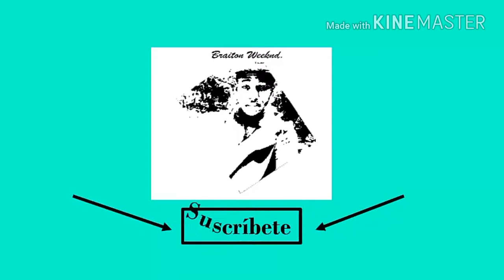El bodeguero Modesto Cruz, vendió la bodega donde asesinaron a Junior.